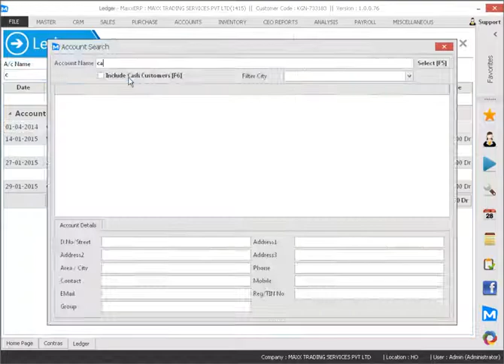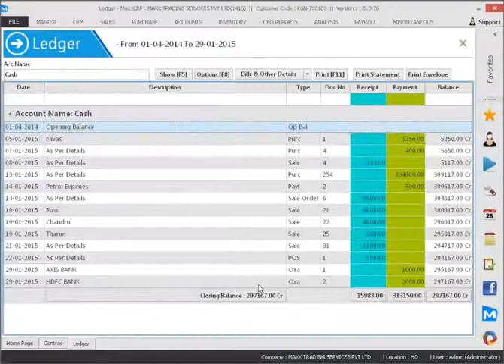123 How to enter a Contra Voucher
This video will show you how to enter a Contra Voucher ,

Cheers!